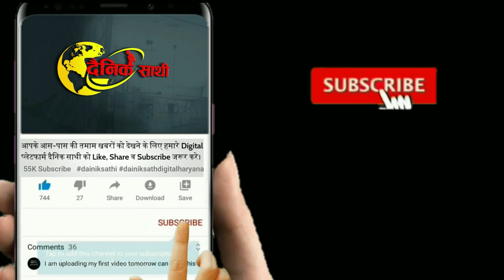Dainiksathi: डॉक्टर बनवारी ने कर दिया BJP सरकार बनने का दावा | BJP HARYANA| CONGRESS